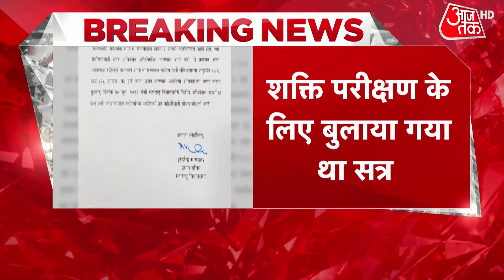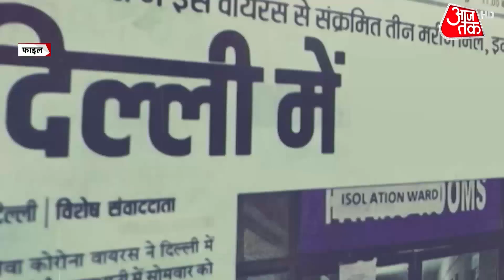Uddhav Thackeray Resigns: महाराष्ट्र में शिवसेना विपक्ष में आई | Maharashtra Political Crisis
Uddhav Thackeray Resigns: महाराष्ट्र के स‍ियासी संकट के बीच एक न‍िर्णायक मोड़ बुधवार शाम आया, जब उद्धव ठाकरे मंत्रालय में कैबिनेट की बैठक करके निकले. इसके बाद श‍िवसेना चीफ की मीडिया के सामने हाथ जोड़कर वहां से गुजरने की तस्वीर सामने आई. इसके साथ ही महाराष्ट्र में फ्लोर टेस्ट की मांग का भी पटाक्षेप हो गया. ये माना जा रहा है क‍ि अब पूर्व सीएम देवेंद्र फडणवीस के मुख्यमंत्री बनने और बीजेपी के महाराष्ट्र की सत्ता में काब‍िज होने का रास्ता साफ हो चुका है. इस बीच बीजेपी खेमे में खासी खुशी की लहर भी देखी गई. समर्थकों और नेताओं ने एक-दूसरे को म‍िठाई ख‍िलाई.देखें ये वीडियो.